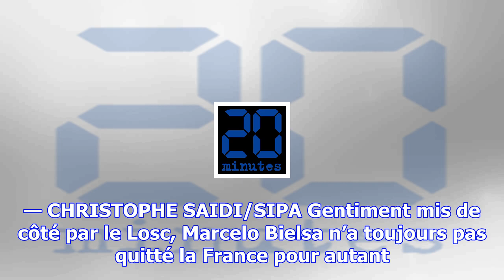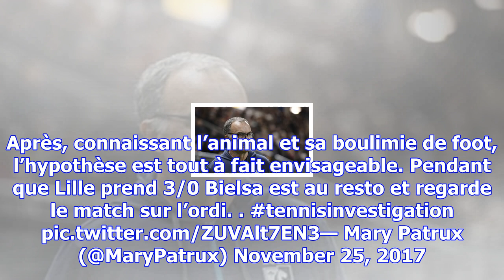Bielsa surpris dans une cafétéria lilloise en train de regarder le losc se faire laminer par montpe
Bielsa surpris dans une cafétéria lilloise en train de regarder le losc se faire laminer par montpellier?
Marcelo Bielsa a été écarté par les dirigeants du Losc, le 22 novembre 2017. — CHRISTOPHE SAIDI/SIPA...